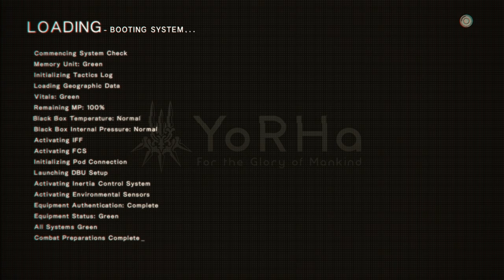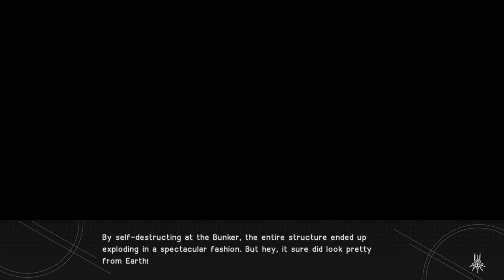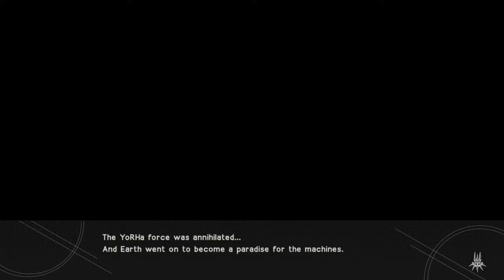NieR: Automata - Finals 13-12 - [u] [f] - boy meets his end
oh no
so I had a pretty grievous memory mistake in this episode! Like it's nothing MAJOR and we get to experience some things but no yeah I probably could have knocked out another ending or two if it weren't for that. sorry!